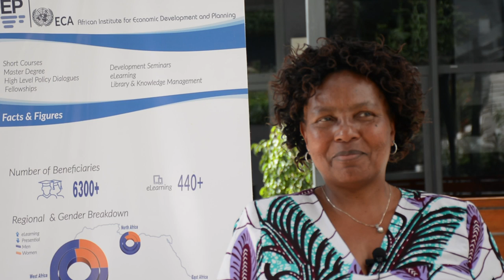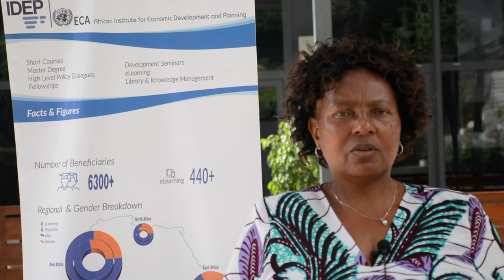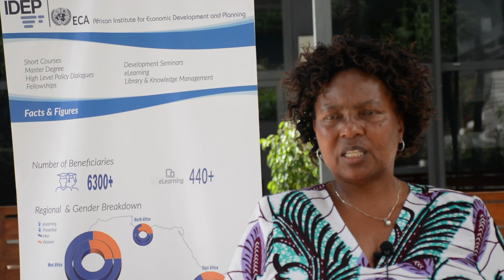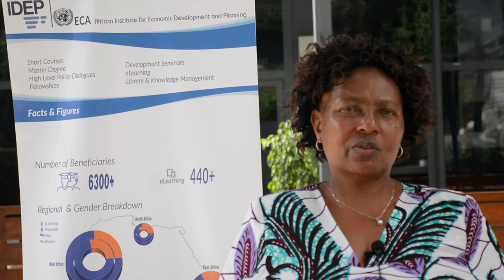Interview with Ms. Sabina Wake Maghanga, Director of Planning - Government of Kenya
Interview with Mrs. Sabina Wake Maghanga, member of IDEP Technical Advisory Committee (TAC).

From October 31 to November 1, 2018, was held in Dakar (Senegal) the retreat of the IDEP Technical Advisory Committee (TAC) on the review of training activities and the research program of IDEP.